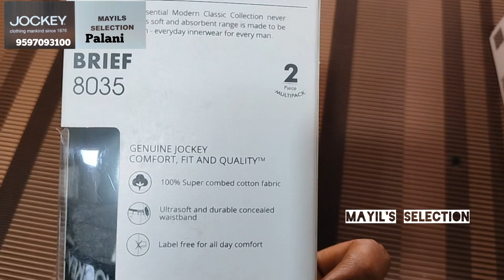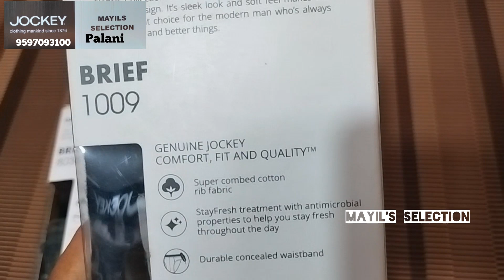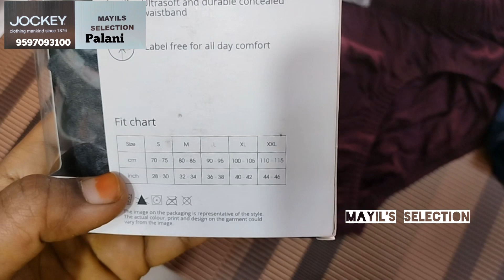Briefs for Men | Jockey Briefs | Innerelastic Briefs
Briefs for Men
Jockey Innerelastic Briefs for Men

1. #8035
   Super Combed Cotton Solid Brief with Ultrasoft Concealed Waistband
₹199 pack of 1

* Super Combed Cotton Fabric
* Fabric Composition : Cotton
* Ultrasoft and Durable Concealed Waistband
* Label Free for All Day Comfort

2. #1009
      Super Combed Cotton Rib Solid Brief with StayFresh Treatment
    ₹229

* Super Combed Cotton Rib Fabric
* Fabric Composition : Cotton
* Stayfresh Treatment with Antimicrobial Properties to Help You Stay Fresh Throughout the Day

Mayil's Selection
Exclusive for Jockey
Multi Brand Undergarment Showroom
Palani